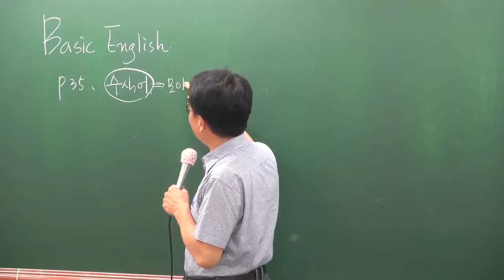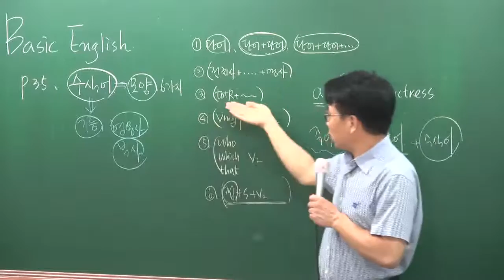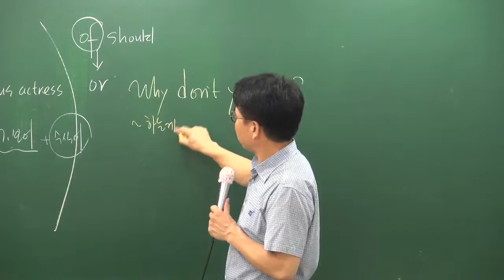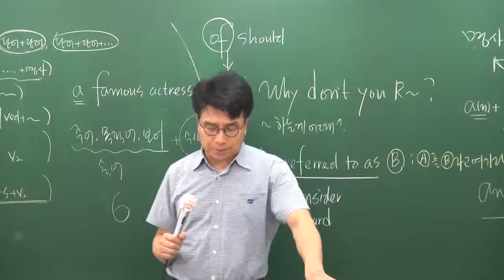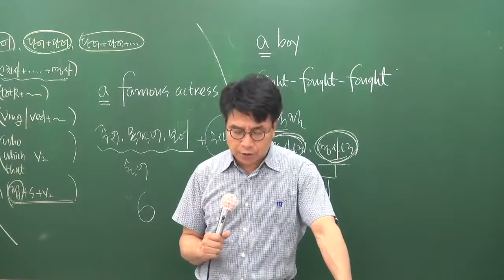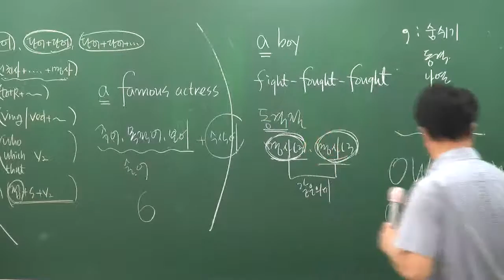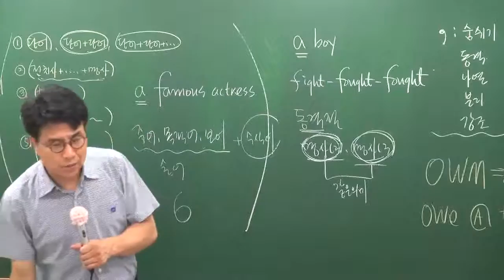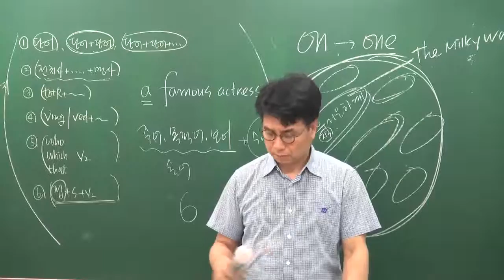[공전무] 2017년 시험대비 공무원 기초이론과정 영어[독해] 8-9